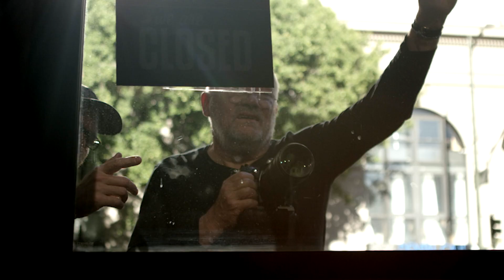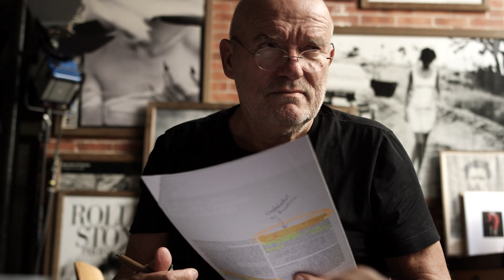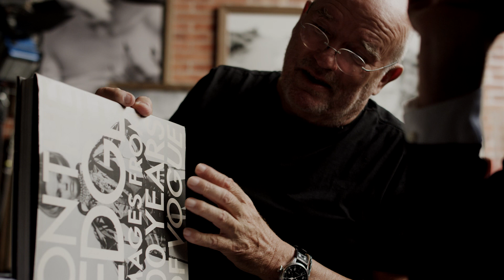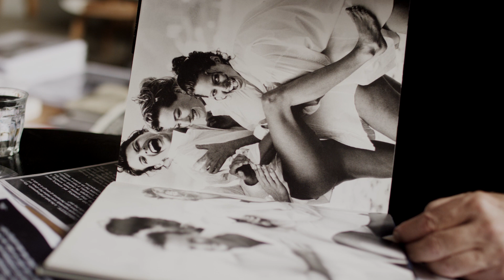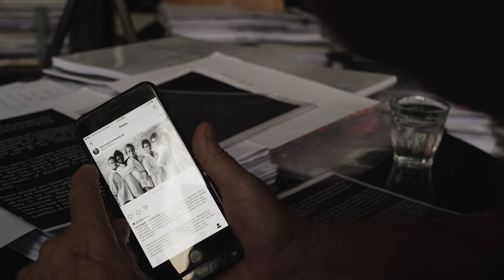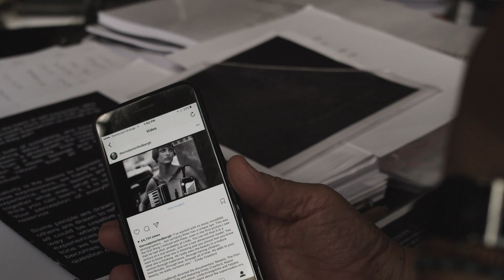Peter Lindbergh und die Vogue: Authentizität, Erfolg und Transzendentale Meditation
Im Jahr 2018 besuchte der Münchner Arzt, Ayurveda-Experte und Meditationslehrer Dr. Ulrich Bauhofer seinen Freund Peter Lindbergh in Paris, um mit ihm über die Anfänge seiner Karriere in Amerika zu sprechen: insbesondere, wie er sich von den Vogue-Chefredakteuren nicht hatte verbiegen lassen, sondern seiner eigenen Auffassung von Kunst treu geblieben war. Solche Authentizität ist immer die Grundlage von Erfolg. Interessant: Als Grundlage für diese Authentizität nennt Lindbergh in diesem Gespräch seine tägliche Praxis Transzendentale Meditation.

Vierzig Jahre lang schrieb Peter Lindbergh Fotografie- und Filmgeschichte, seit den Achtzigerjahren waren seine Arbeiten für die Modefotografie wegweisend, er drehte Filme mit Pina Bausch und Jeanne Moreau. Sein ganzes schöpferisches Leben war begleitet von regelmäßiger Meditation. Am 3. September 2019 starb er 74-jährig in Paris. Nachfolgend Ulrich Bauhofers Nachruf  …

Peter Lindbergh war eine Legende. In der Fotografie schuf und prägte er eine neue Epoche. Noch bedeutender aber ist: Er war der liebenswerteste Mensch, den man sich vorstellen kann. Frei von allen Allüren, ausgestattet mit ungezwungener Freundlichkeit, mit spontaner Fröhlichkeit und natürlicher Herzlichkeit.

Im Nu und ohne jede Absicht eroberte er die Zuneigung all derer, die mit ihm in Berührung kamen. Er legte keinen Wert darauf zu beeindrucken – und er ließ sich nicht beeindrucken. Nie gab er seine Überzeugungen preis. Er war unbestechlich. Er blieb sich treu.

Peter Lindbergh richtete sich nicht nach der Meinung anderer, ihm ging es nicht um Ruhm oder Anerkennung. Deshalb vertraute ihm jeder, der vor seiner Kamera stand. Niemand zierte sich, und jeder zeigte sich in schlichter, unbefangener Echtheit. Allein das interessierte ihn an den Menschen.

    »Der Weg, authentisch zu werden, war eigentlich nicht reflektiert, nicht gesucht, sondern total natürlich. Dadurch, dass man zweimal am Tag mit sich selbst in Berührung kommt, wird man immer mehr man selber. Ist doch logisch, dass das einen Effekt hat. Dadurch wird man authentischer.«

Das Geheimnis seiner Kreativität, seiner Energie und seines Erfolges führte er wesentlich auf eines zurück: auf seine tägliche Praxis tiefer Meditation. Mit ihrer Hilfe – er nutzte die Technik der Transzendentalen Meditation – drang er tief in sein Innerstes vor. Diese regelmäßige »Verabredung mit sich selbst«, in einer Zeit, die so äußerlich ist, war ihm heilig. »Die Meditation ist das Allerwichtigste, was ich im Leben gelernt habe.«

Peter Lindbergh war eine charismatische Persönlichkeit, eine große Seele, ein »Mahatma«, wie man in Indien sagt. Mit seiner unschuldigen Liebenswürdigkeit und Heiterkeit öffnete er die Herzen der Menschen.

Alle, die das Glück hatten, ihm zu begegnen, werden ihn nicht nur wegen seiner künstlerischen Genialität, sondern vor allem wegen seiner Menschlichkeit immer in kostbarer Erinnerung behalten.